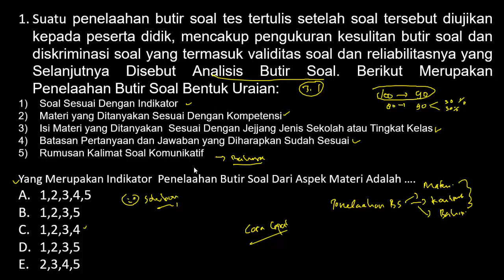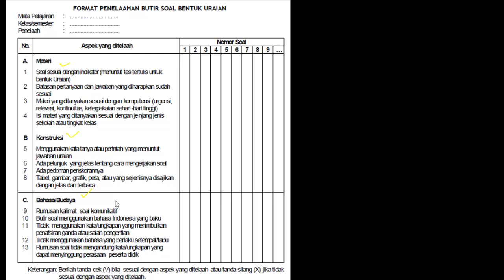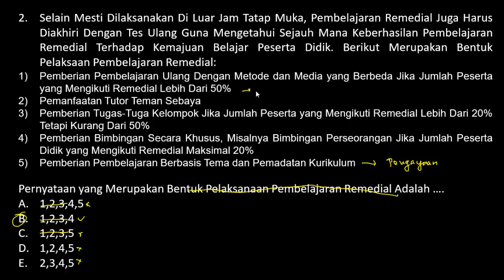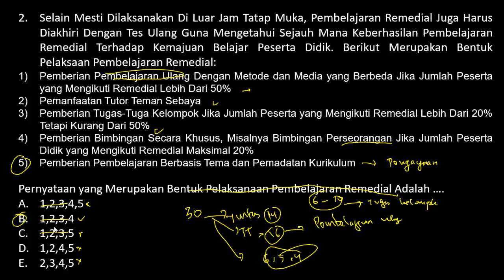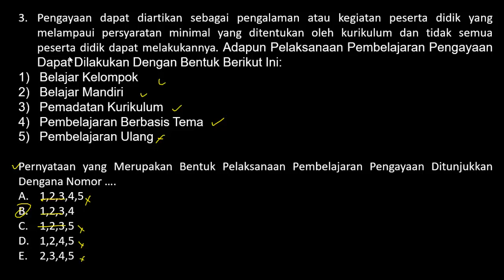SOAL & PEMBAHASAN KOMPETENSI TEKNIS PPPK 2021 - Pedagogik P3K 2021 (Part.140)